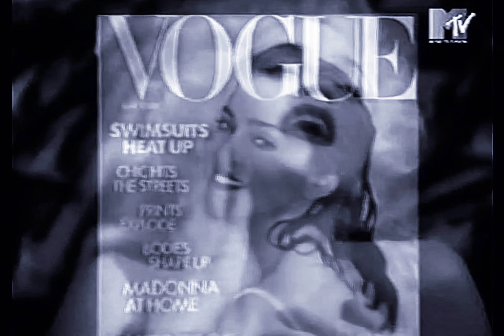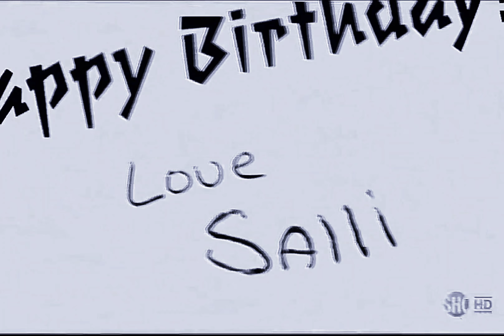Madonna, 2Pac - I'd Rather Be Your Lover (Acoustic Version)(OG)[High Definition Remastered] 4K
I could be your sister, I could be your mother
We could be friends, I’d even be your brother
But I’d rather be your lover
That’s right, I’d rather be your lover

I don’t know where I stand with you
I never ever make any plans with you
I don’t know what I mean to you
The only thing I know is I dream of you
And all that I know (all that I know)
Is I just don’t understand (just don’t understand)
Why my, mmmm, happiness always lyes
In the palm of your hand, but

Sometimes I know what you’re thinking next
But wouldn’t it be better if I loved you less?
Sometimes I think that I made you up
But wouldn’t it be better if I gave you up?
Are U surprised?

Hey, don’t trip for what they lips say
Even when the media is getting greedyaa
U make the hips sway
Creeping with the blonde ambition
I caught U peepin' and I ain’t sleepin'
I got U freakin' through the whole weekend
Fakes is speakin', is it passion or just the heat?
Got ya tryin to get me all up in ya satin sheets
Well what they say, a Blonde and a Thug Brotha
The way U gettin' paid
I wish we was lovers

(now U don’t understand, huh, hehe)
Why my, mmmm, happiness always lIes (yea yea yea)
In the palm of ya hand, but
I could be ya sister (eh, hold on with that)
I could be ya mother (I don’t need no mother)
We could be friends
I’d even be ya brother
But I’d rather be ya lover (yea yea yea)
That’s right, I’d rather be ya lover (bet U would, hehe)
(heh)
I could be ya sister (chill out with that)
I could be ya mother (that’s illegal)
I’d even be ya brother (yea yea yea)
But I’d rather be your la (just bring it here girl)
I’d rather be ya lover (what U need is a thug in ya life, hehehe)
I could be ya sister (eh check this out, though hehe)
I could be ya mother
We could be friends, I’d even be ya brother
But I’d rather be ya lover
That’s right
I’d rather be ya lover (yea yea yea)
R U Surprised?
Are You?

“WE FUCKED! WE FUCKED! WE FUCKED! WE FUCKED! WE FUCKED! WE FUCKED! AND WE GON’ FUCK SOME MORE! FUCK! FUCK! FUCK! A GHETTO NYUGGA FUCKING MADONNA!

Date: June 15, 1994
Producer: Madonna & Dave “Jam” Hall
Samples: Lou Donaldson – It’s Your Thing

Featuring: 2Pac
Produced By: Dave "Jam" Hall & Madonna
Written By: Shep Pettibone, Dave "Jam" Hall, 2Pac & Madonna
Remix Of: Madonna (Ft. Meshell Ndegéocello) – I'd Rather Be Your Lover